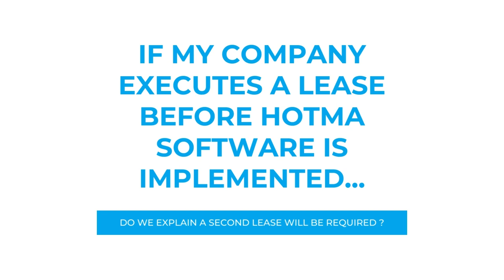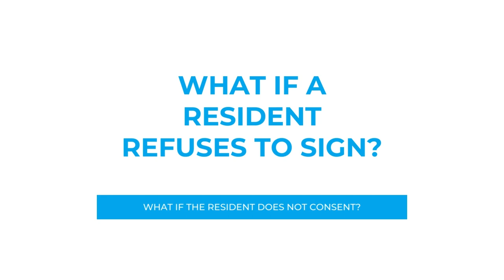Tuesday Tip: HOTMA Q&A Session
In this week's TuesdayTip, answers to viewer emails on HOTMA implementation on multifamily properties!